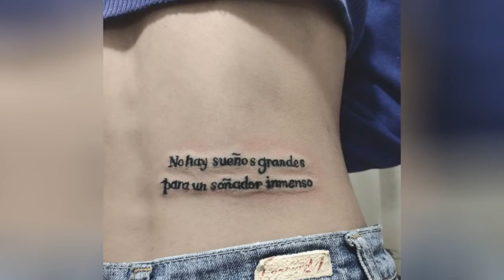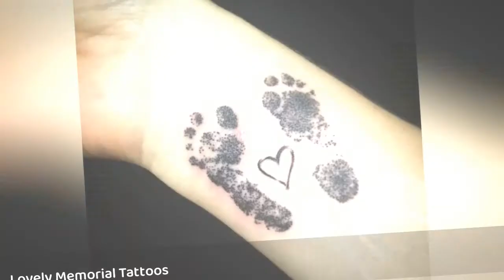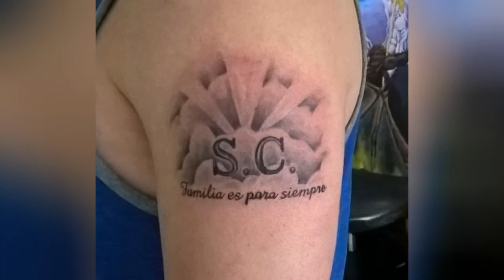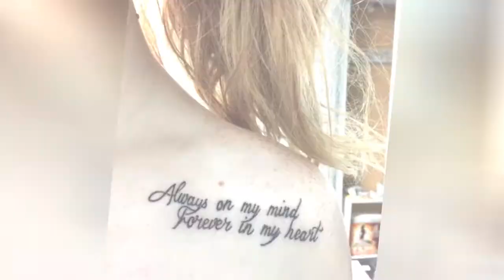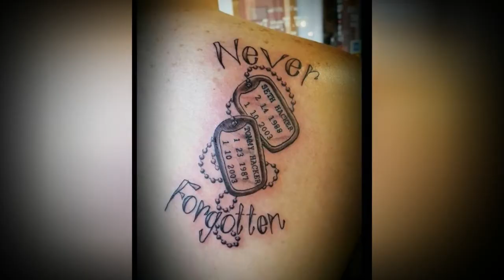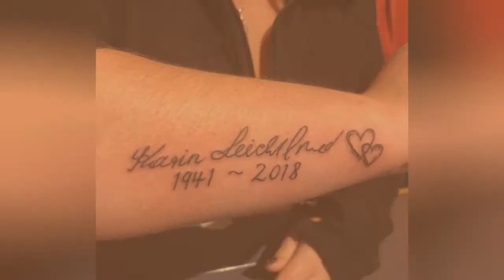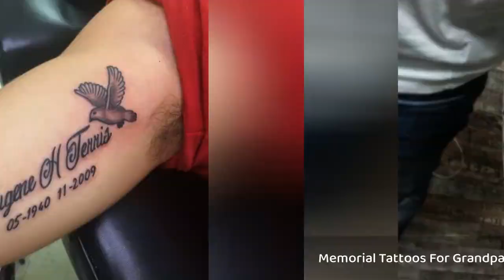110+ Best Memorial Tattoos Designs (2020) Rip Grandparents, Friends, Parents !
Death is Inevitable. Many people like to have memorial tattoos in the memory of their deceased family members (mother, father, daughter, son, brother, sister, grandma, grandpa, husband, wife, baby & pets) or friends.
0:00 - Intro
0:00:12 - Memorial Tattoos
0:00:21 - Mother Memorial Tattoos
0:00:30 - Pet Memorial Tattoos
0:00:39 - Simple Memorial Tattoos
0:00:48 - Small Memorial Tattoos For Dad
0:00:57 - Small Memorial Tattoos
0:01:06 - Lettering Memorial Tattoos
0:01:15 - Lovely Memorial Tattoos
0:01:24 - Memorial Tattoos Ideas
0:01:33 - Memorial Tattoos Arm
0:01:42 - Memorial Tattoos Best Friend
0:01:51 - Cross Memorial Tattoos
0:02:00 - Memorial Tattoos For Daughter And Dad
0:02:09 - Memorial Tattoos For Grand Dad
0:02:18 - Memorial Tattoos For Grandpa
0:02:27 - Memorial Tattoos For Mom
0:02:36 - Memorial Tattoos For Uncle
0:02:45 - Memorial Tattoos On Biceps
0:02:54 - Memorial Tattoos On Chest
0:03:03 - Memorial Tattoos On Neck Back
0:03:12 - Best Friends Memorial Tattoos
0:03:21 - Cancer Ribbon Memorial Tattoos
0:03:30 - Feather Memorial Tattoos
0:03:39 - Memorial Tattoos On Shoulder
0:03:48 - Memorial Tattoos Paw
0:03:57 - Mountain With Quotes Memorial Tattoos
0:04:06 - Scooters Memorial Tattoos
0:04:15 - Tree Memorial Tattoos
0:04:24 - Wings And Cross Memorial Tattoos
0:04:33 - Army Memorial Tattoos
0:04:42 - Baby Memorial Tattoos
0:04:51 - Best Memorial Tattoos For Mom
0:05:00 - Bird Memorial Tattoos
0:05:09 - Happy Memorial Tattoos
0:05:18 - Cat Memorial Tattoos
0:05:27 - Cool Memorial Tattoos
0:05:36 - Dad Memorial Tattoos
0:05:45 - Dog Memorial Tattoos
0:05:54 - Forearm Memorial Tattoos
0:06:03 - Grandma Memorial Tattoos
0:06:12 - Grandparents Memorial Tattoos